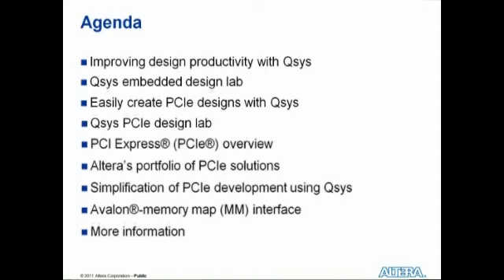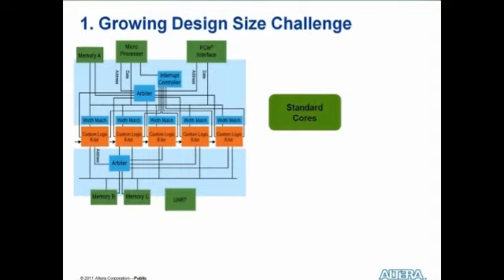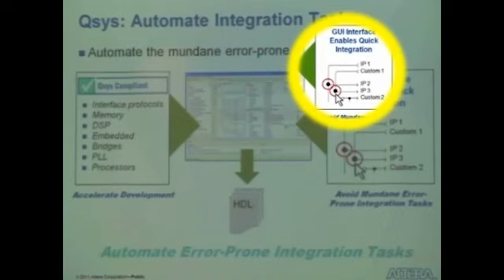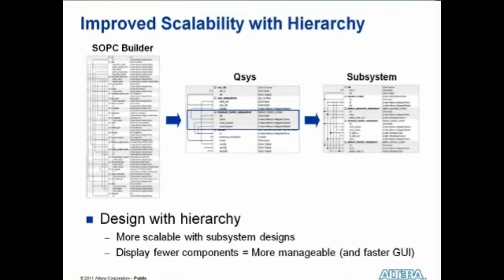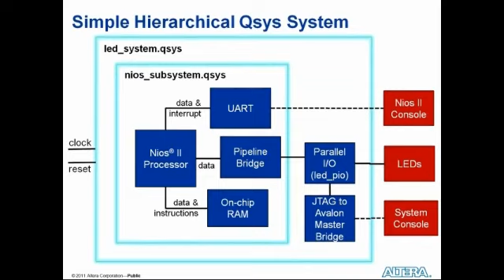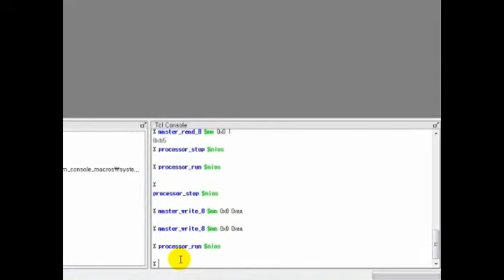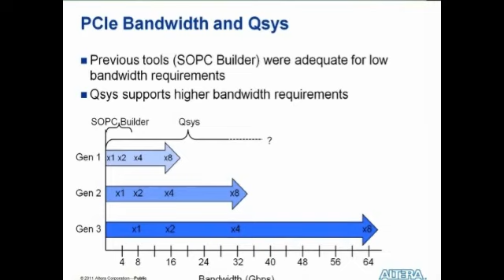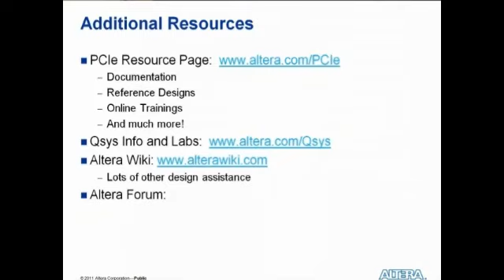Altera의 설계 소프트웨어 Qsys 쉽게 배우기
질문하러 가기-

이번 ALTERA Seminar에서는 IP레벨의 디자인을 할 수있는 통합개발 환경 툴에서 보다 훨씬 진보되어 커스터머가 쉽게 디자인할 수 있는 Qsys를 만나보실 수 있습니다.? 예를들어 오디오 플레이어를 하나 만들때 CDplayer, 턴테이블, 카세트플레이어로 하나의 오디오가 만들어지는데 이런 각각을 IP레벨로 보면되고 이것을 전체로 합쳐놓은것을 시스템레벨로 보면되는데 SOPC빌더 툴 같은경우는 각각의 컴포넌트들을 만드는 툴이었다면 Qsys는 전체 오디오시스템을 만들 수 있는 툴입니다.
Qsys를 이용한 이점은 다음과 같이 약 4가지가 있습니다.
- 기존의 Sopc빌더 IP디자인보다 2배의 퍼포먼스를 향상 시킬 수 있습니다.
- IP의 재사용이 가능합니다.
- ARM bus 인터페이스를 지원합니다.
- 인시스템 디버깅 기능을 제공합니다.

ALTERA의 강력한 툴인 Qsys를 통하여 최고의 임베디드 시스템을 설계하십시오.